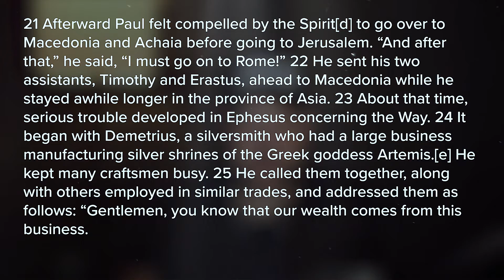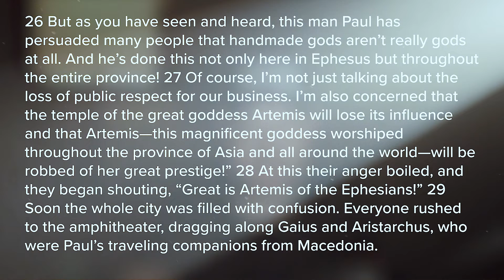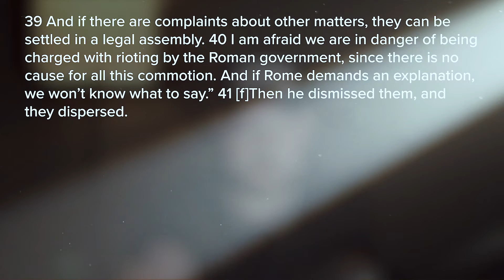Christianity Should Change Culture Acts 19:21-41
In Acts 19 Christianity started to change the culture of Ephesus so much that it was putting idol makers out of business! What if we started to see our cities change like that?

I am reading the entire book of Acts in 40 days and posting videos daily of me reading plus what God spoke to me from that specific day's reading.

***Recommended Bible Study Tools**
Compact Bible
Journalling Bible
Gel Highlighters
Rulers for underling
No Bleed Pens
Bible Book Tabs

**Recommended Video Gear**
Budget Camera- Canon M50 MkII
Camera- Blackmagic Pocket Cinema 4k
Budget Shotgun Mic- Takstar SGC-600
Shotgun Mic- Rode VideoMic Pro
Wired Lav Mic- Movo PM10 Lavalier Microphone
Wireless Lav Mic- Movo WMX-1-DUO
Tripod- Neewer 2-in-1 Aluminum Alloy Camera Tripod Monopod
Portable Tripod- JOBY GorillaPod 5K
Ring Light w/ stand- Neewer Ring Light Kit
Studio light- Godox SL-60W CRI 95+